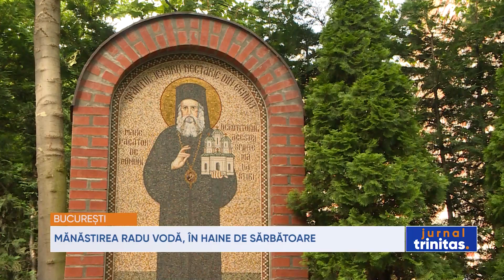Mănăstirea Radu Vodă, în haine de sărbătoare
Mănăstirea bucureșteană Radu Vodă, cunoscută în ultimii ani, în special, datorită ocrotirii Sfântului Ierarh Nectarie, și-a sărbătorit astăzi hramul istoric.